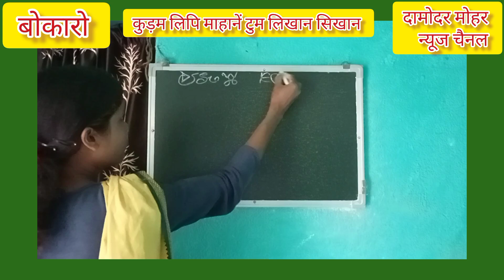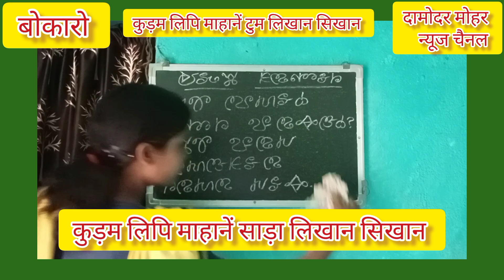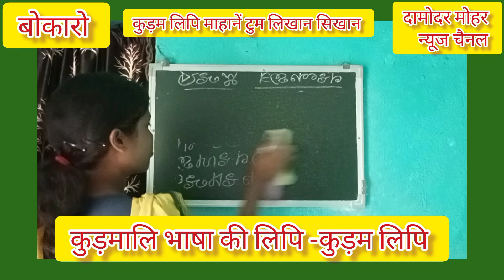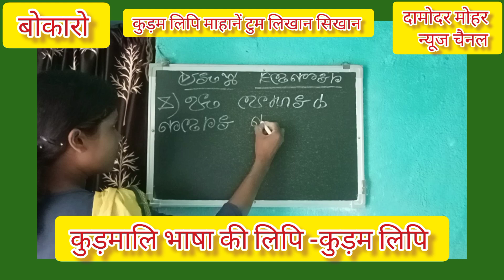कुड़म लिपि माहानें टुम लिखान सिखान शिक्षिका -श्वेता कुमारी, बोकारो (झारखंड)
इस वीडियो में कुड़म लिपि शिक्षिका -श्वेता कुमारी ने टुम को कुड़म लिपि में लिखकर और कुड़मालि तथा हिंदी में बोल कर प्रस्तुत किया है। झारखंड सरकार द्वारा सम्मानित प्रसिद्ध झारखंड आंदोलनकारी, पत्रकार एवं साहित्यकार जाहेर कवि डॉ मुरलीधर महतो ने कुड़मालि भाषा की लिपि -कुड़म लिपि का आविष्कार किया था।कुड़म लिपि का प्रथम प्रकाशन -फरवरी 2001 में दामोदर मोहर (हिंदी मासिक पत्रिका), बोकारो में प्रकाशित हुआ था।